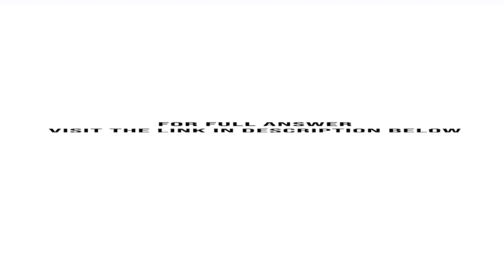client with celiac disease asks for a nutrition plan what should the trainer recommend Refer to a...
client with celiac disease asks for a nutrition plan, what should the trainer recommend? Refer to a dietician 3-day food log to prescribe meal plan A templated meal plan Give a breakdown of macronutrients...